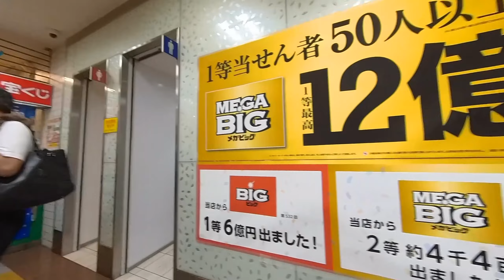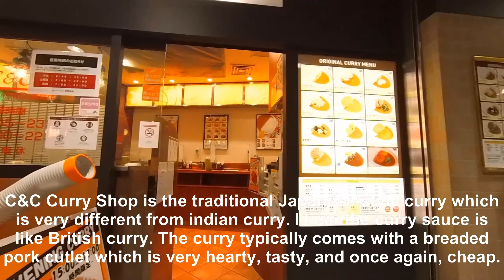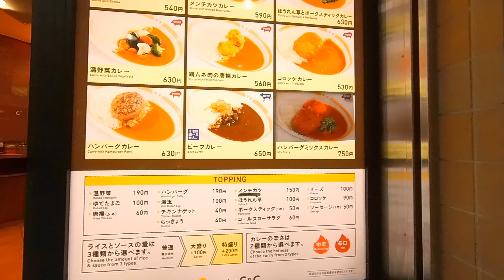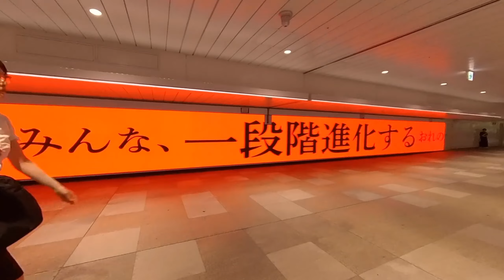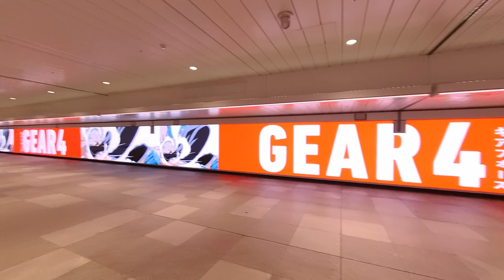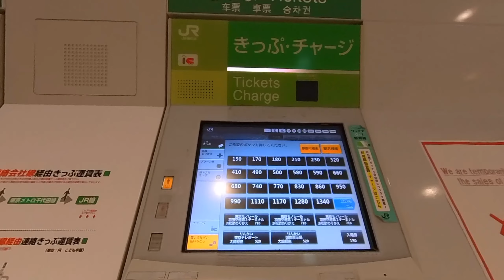What to do on a rainy day in Shinjuku, Tokyo, Japan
I went on a little walk in the underground shopping area in Shinjuku.  It connects to many train stations and stores all around the area.  There are lots of nice places to eat as well.